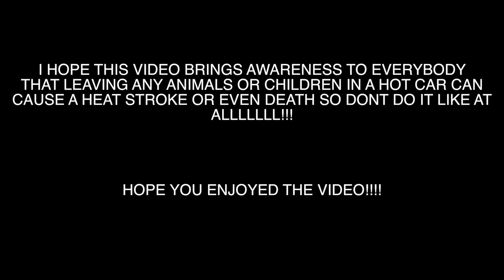LAST TO LEAVE THE HOT CAR CHALLENGE WINS 1000$ | SOCIAL EXPERIMENT!!!!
THIS VIDEO WAS TO MAINLY SHOW PEOPLE HOW TEMPERATURES IN CARS CAN RISE IN MINUTES SO BE SURE TO DONT LEAVE DOGS, CATS, CHILDREN ETC.. IN A CAR AT ALL!